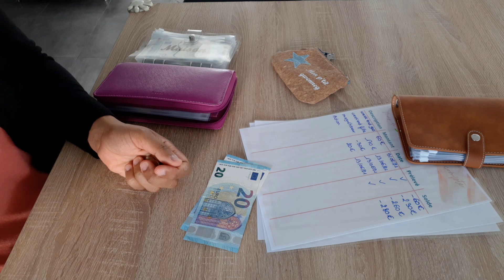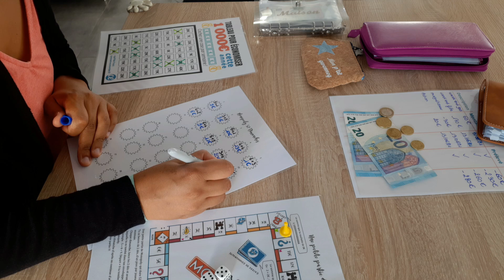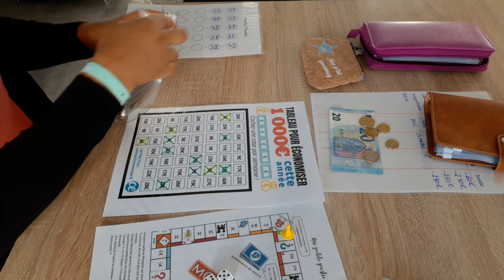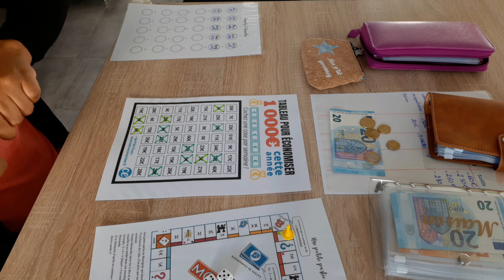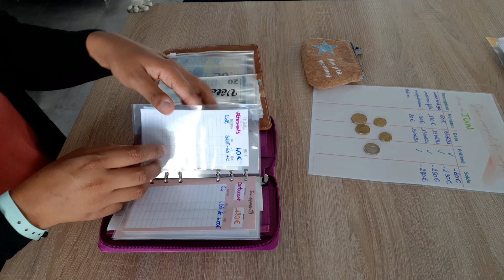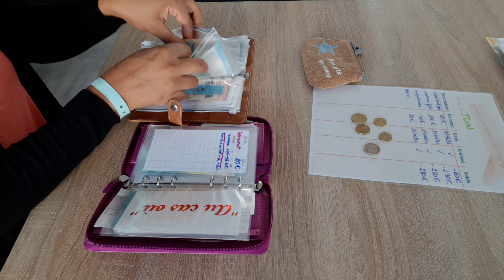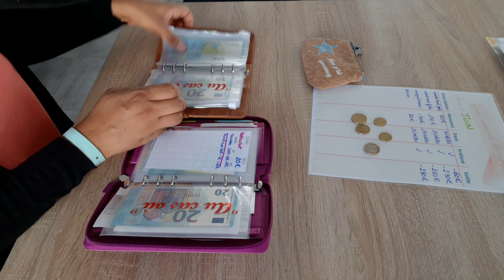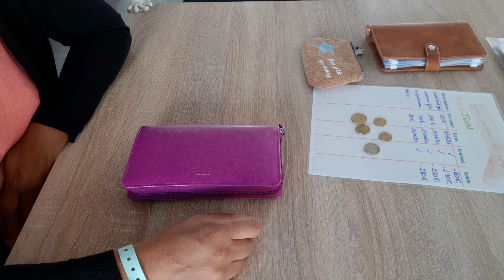BUDGET// Bilan de la 2eme semaine de juin// On avance dans les petits défis!!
Je suis Axelle, j'ai 31 ans et maman de 3 garçons de 10 ans, 5 ans et 3ans.
je vis en BRETAGNE près de Brest.
Sur ma chaine, je vais vous partager mon quotidien, mon budget, ma cuisine.

Dans cette vidéo, je fais le bilan de la 2eme semaine de juin et je remplis mes enveloppes budgétaires pour la 3éme semaine!! On avance dans les défis!!

merci à vous de faire grandir la communauté😀